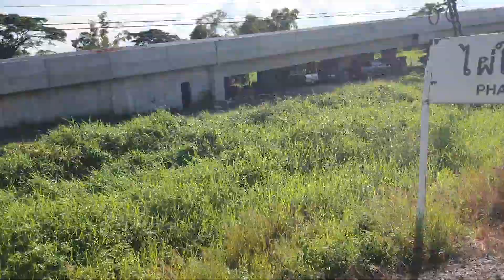ขบวน 211 จอดไผ่ใหญ่